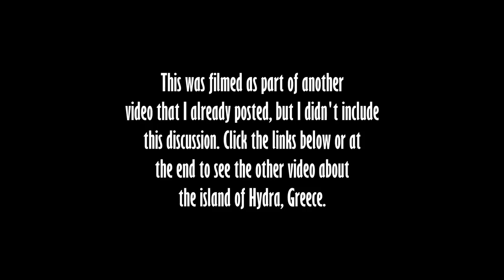My Travel Plans & Why I Have Two Backpacks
In this video I talk about my upcoming travel plans around Europe this summer and why I travel with two backpacks, a large one and a smaller one. This was filmed as part of another video that I already posted showing more of the island of Hydra as well as two other Greek islands, Spetses and Poros.

Video created by Gabriel Morris, who is the owner of all video or photo content. Filmed with a DJI Osmo Action and a GoPro Hero 10 Black